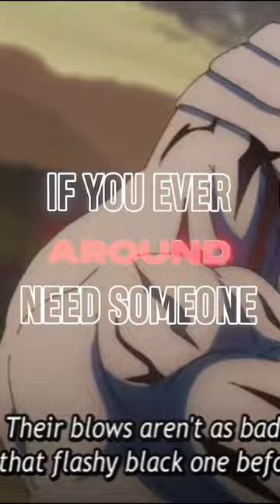I’ll be there